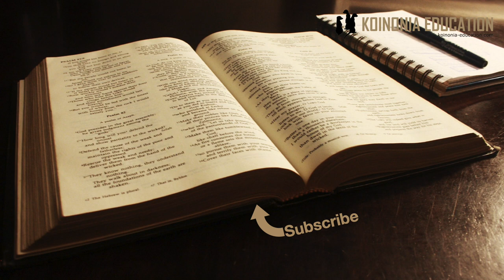Injlii Ya Marko Utangulizi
Utangulizi Injili Ya Marko

Mwandishi
Tangu mwanzo wa historia ya kanisa Yohana Marko anayetajwa katika Mdo 12:12, 15:37, Kol 4:10, 1Petro 5:13, 2Tim 4:11, Filemoni 24ndiya anayedhaniwa kuwa mwandishi wa Injil ya Marko.
Kwa vile hakuna ubishi juu ya hoja hiyo ni salama kuamin ikwamba yeye ndiya mwandishi

Aliandika kutoka wapi?
Hapo kuna pendekezo zaidi ya moja.
Galilaya
Alexandria
Na pia Roma
Roma ikiwa inaelekea kuwa ndiyo inaleta maana zaidi lakini uhakika hatuna.

Tarehe ya kuandikwa
Kwa kawaida pendekezo ni kwamba Injili hii iliandikwa kwenye mwaka 64 AD (BK) kwa wakristo waliyokuwepo Roma na wakiishi kwenye matesommakali sana kutokana na serrekali.
Tarehe kama hiyo inaleta maana kwa sababu inaeleza juu aya hekalu kuja kuharibiwa najiyo ilitokea baadaye 70AD
Kusidi ya Marko ni wazi!
Injili maana yake ni tukio ya muhimu itakayo badilisha historia.
Mara nyingi ilitumika kwa kuashiria kuzaliwa kwa mfalme  na mambo makubwa ya kisiasa.
Marko anatoa hiyo injili kama andiko nzima ya yote yaliyotokea
Pia maana yake ni habari njema
Na kweli Marko anaonyesha kwamba anayoyaelezea yatabadilisha ulimwengu, haita rudi kuwa kama zamani tena
Yesu ndiye Injili yenyewe na ni Masiha ambaye ametarajiwa na kutabiriwa na Agano La Kale (1:2-3)
Anatanguliwa na Yohana, na ni Mwana wa Mungu atakye wakomboa wanadamu. (4-8, 11)
Huyo Yesu anatangaza na kushusha utawala wa Mungu duniani (1:14-15)
Anaendela kwa kusimulia juu ya miujiza na maajabu yanayofanyika kupitia huduma ya Yesu mpaka watu wanashangaa wal´kisema ”hatujawahi kuona jambo kama hili” 2:12
Kusudi nyingine ni kuonyesha kwamba kuna jawabu la kiufanya kwa kila mtu anayesikia habari za hiyo injili. Huwezi kukaa tu bila kuitikia, kukubali au kukana
Wapokeaji
Inavyoonekana wapokeaji na watu wa kabila mbali mbali, na hiyo inaendana na wazo ya kuwa walikuwepo Roma ambayo ilikuwa mji wa makabila.
Lakini pia tunaposoma anaelezea tabisa na desturi za kiyahudi kwa njia ambayo isingehitajika kama wapokeaji wangekua wayahudi tu.

Uhusiano na Inili zingine
Marko tunaamini ni injili ya kwanza tuliyonayo, na inaoneakana kwamba Mathayo na Luka ”wameazima” rejea nyingi kutoka injili hii na kuitumia katika ”injili zao”
Mpangilio (moja)
Utangulizi 1:1-13
Huduma inaanza 1:14-3:6
Ujumbe na matendo Galilaya 3:7-6:13
Umisheni unapanuka 6:14-8:26
Safari ya kwenda Yerusalemu 8:27-10:52
Yesu anaingia Yerusalemu 11:1- 13:37
Kuteswa, kusulubiwa na kufufuka 14:1-16:20
 English, D. (1992). The message of Mark: the mystery of faith (pp. 7–9). Leicester, England; Downers Grove, IL: InterVarsity Press.
Outline of Mark
1:1–3:6  Promise, Fulfillment and Conflict
1:1–15 The Time Is Fulfilled
1:16–39 An Exposition of Authority
1:40–2:17 Three Healings
2:18–22  Parables About the New and Old
2:23–28  The Son of Man Is Lord of the Sabbath
3:1–6 Conflict in the Synagogue
3:7–6:6 The Power of God in Parable and Miracle
3:7–35 Jesus and the People of God
4:1–34 Parables of the Kingdom of God
4:35–41  Jesus Rebukes the Wind
5:1–20 Jesus Casts Out a Legion
5:21–43  Jesus Heals Two Daughters
6:1–6 Jesus Goes Home
6:6–8:26 Miracles as Parables About Faith
6:6–30 Repenting and Believing
6:31–44  Five Loaves and Two Fish
6:45–52  Walking on Water
6:53–7:23 Clean and Unclean
7:24–30  Someone Speaks His Language
7:31–37  Hearing and Speaking
8:1–13 Jesus Feeds a Mixed Crowd
8:14–21  A Little Yeast Goes a Long Way
8:22–26  Healing a Blind Man
8:27–10:52 The Way to New Life
8:27–9:1 Messiah and Son of Man
9:2–13 The Transfiguration
9:14–29 A Near-Resurrection Experience
9:30–50 The Second Prediction of Jesus’ Passion
10:1–12 Creation, Marriage and Divorce
10:13–16 Jesus Blesses the Children
10:17–31 Entitlement and Wealth
10:32–45 The Third Passion Prediction
10:46–52 The Blind Man Who Saw
11:1–13:37 Faith in the City
11:1–11 The Entry into Jerusalem
11:12–25 Jesus Condemns the Temple
11:27–12:12 A Question of Authority
12:13–17 Land and Loyalty
12:18–27 The God of the Living
12:28–34 The Greatest Commandment
12:35–44 David’s Lord and the House of God
13:1–37  A Prophecy About the Temple
14:1–16:8 The Cross as the Gateway to the Future
14:1–11  At the Home of Simon the Leper
14:12–31 Jesus and God’s Covenant
14:32–42 The Son of Man in the Hands of Sinners
14:43–52 Judas’s Betrayal of Jesus
14:53–72 Jesus’ Trial Before the Elders of Israel
15:1–15  Jesus, Pilate and the Crowd
15:16–39 Jesus’ Humiliation and Death
15:40–16:8 The Empty Tomb
 Kernaghan, R. J. (2007). Mark (pp. 24–25). Downers Grove, IL: InterVarsity Press.